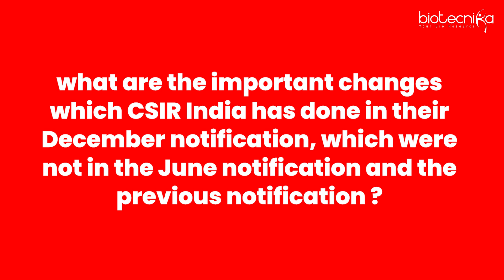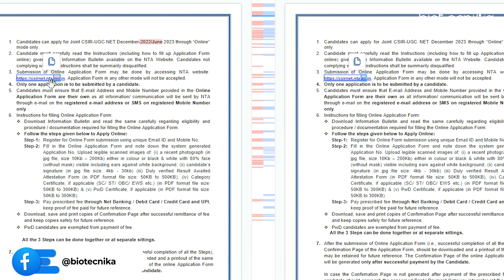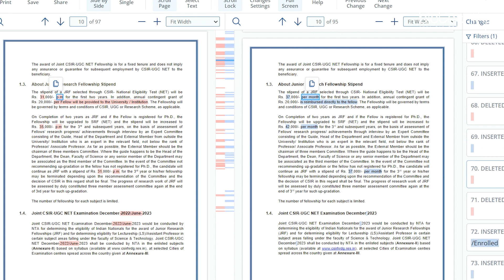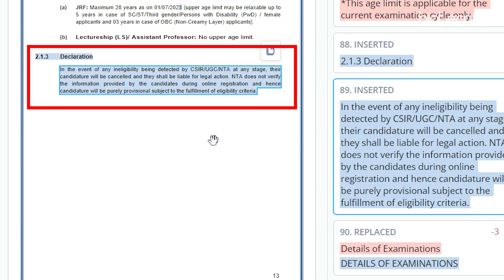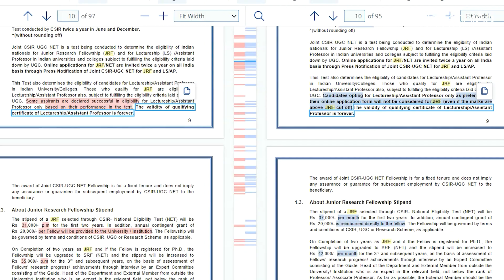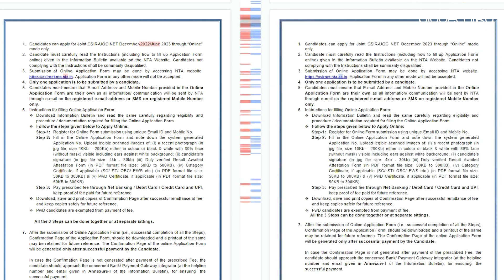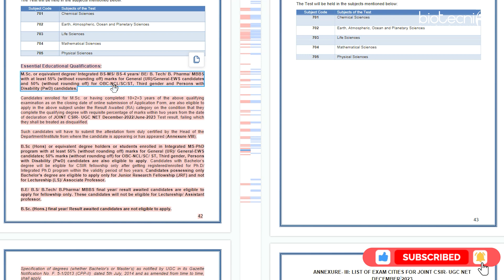Very Important Changes in CSIR NET Dec 2023 Notification Compared To June 2023 - MUST WATCH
Discover the critical updates and significant changes in the CSIR NET Dec 2023 notification compared to June 2023! In this must-watch video, we delve into the latest developments that can impact your preparation and application process. Stay informed and stay ahead in your CSIR NET journey by tuning in now!

CSIR NET 50 Days BULLET BATCH Launched - Turbocharge Your CSIR NET Revision, Starts 6th Nov 2023

CSIR NET Dec 2023 Exam Official Notification Released - Check Final Exam Dates, Eligibility, Application Process 🤩🎓

🔥✅⏰CSIR NET Dec 2023 Registration & Application Process, FEE Payment Details

🔖More details on the CSIR NET Dec 2023 is given below, all your queries answered